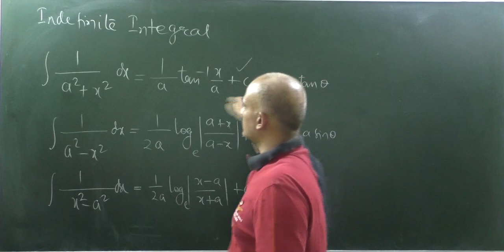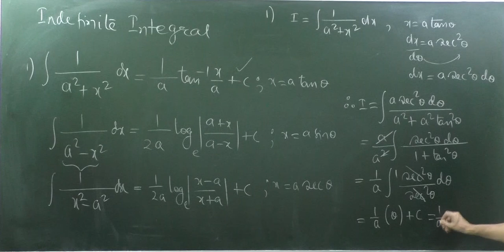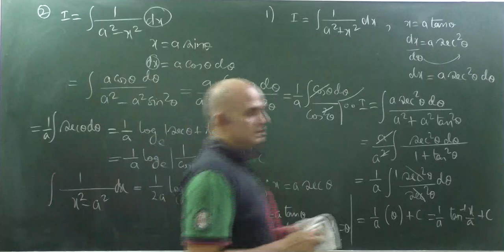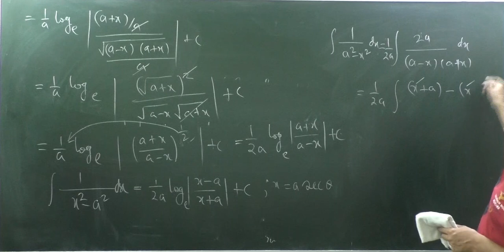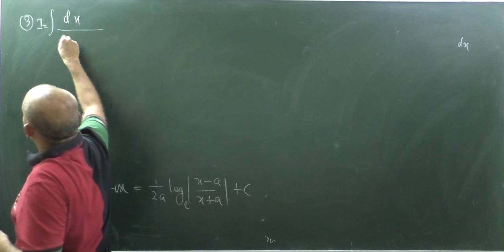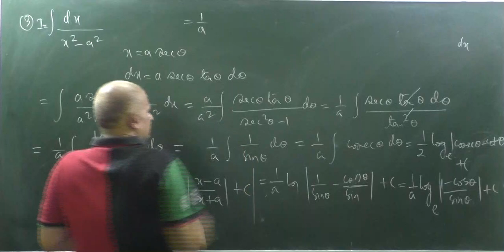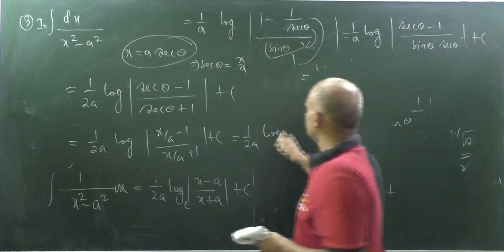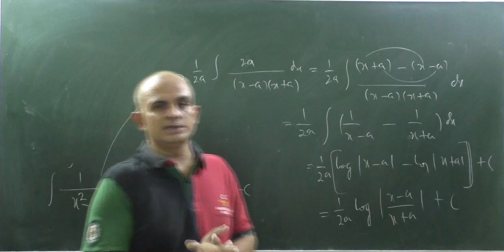Integral of 1/(+-a^2+-x^2) | Most Important Derivations |Indefinite Integral